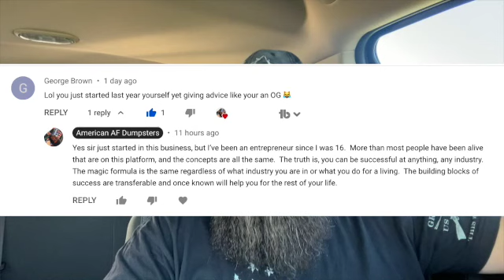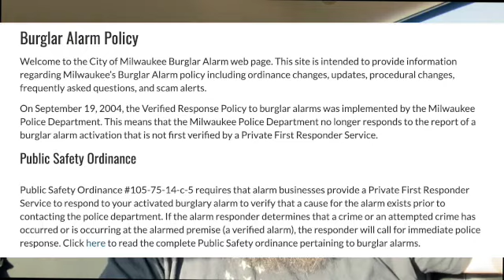Dumpster Rental Business - VLOG 102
Dumpster Rental Business, VLOG 102, welcome back to our VLOG.  You don't know me!  You don't know my history.  You don't know what I have done, or what my experience is.  It's time I pull back the curtains a little bit and open the doors to let you in to my world.  Understand why I do what I do, what my history is like, what kind of experience I have and just understand where I am coming from.  My whole live I have been involved in some form of entrepreneurship or another.  My parents owned a limo business since before I was born.  If I can become half the man and half the businessman my dad was/is, I will consider myself successful.  Maybe not in world riches, but in knowing that I followed my dads footprints.  I learned from his mistakes, and gained so much more than I could have ever been taught in school.  Welcome to my world, nice to meet you.

00:00 - Intro
00:34 - Video Comment Response
02:30 - Who is American AF
02:40 - Who am I
04:00 - Milwaukee Police Department
04:30 - After PD
05:00 - Turning point for Security Company
06:32 - Housing Market Crash
07:10 - Roman Realty Group
08:00 - Indoor Soccer Spot
10:10 - Heaven On Wheels & COVID
11:50 - Building Blocks of Success

Things I use in my dump rental business:
Docket Software

Tracki GPS Tracker

Let's be honest, you want info from me, and my time is valuable too!  Ask me anything and I will do my best to answer you and send you a custom video response.
Items I use EVERY DAY in the Dumpster Trailer Business:
Fort Knox Trailer Lock for bumper pull (best on the market)

Fort Knox Trailer Lock for Goosenecks

Work Boots
Work Gloves

20' Tow Chain (great for pallet pull-outs)
Ball Bunjee Cords (Perfect for tarps)
Great Phone Mount

Potek Portable Power Source & Air Compressor

Trailer Hitch Lock
Warning Decal

Mini 2 Ton Jack
Battery Leaf Blower

File Organizer

Impact Drill

dumpster rental business
dump trailer business
roll off dumpsters
roll off trailers
lonestar dumpsters
lonestar roll off dumpsters
lonestar trailers
american af dumpsters
start a dumpster business
hauling dumpsters
dumpster side hustle
dumpster company
josh roman
day in the life
how to start a dumpster business
how to hook up a gooseneck
gooseneck trailer
gooseneck ball hitch
dallas dumpster rentals